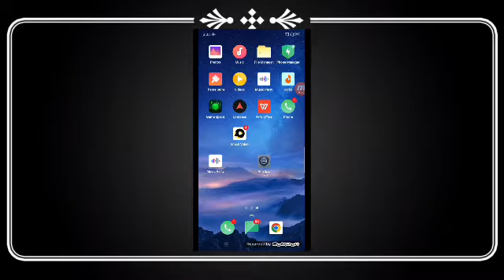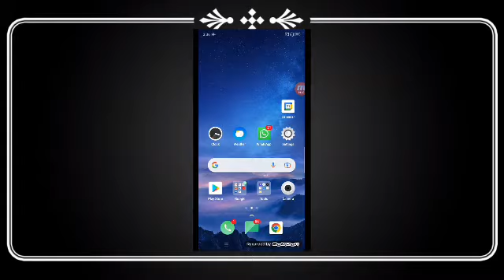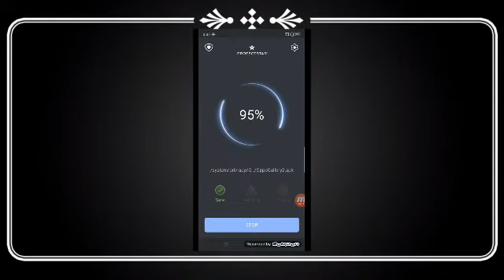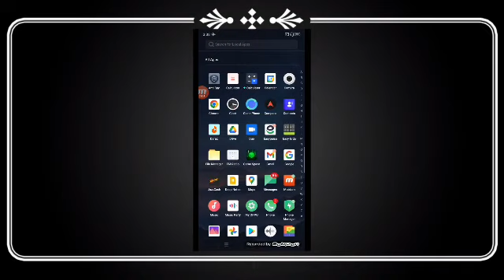how to secure your mobile ||anty spy|new app||2022